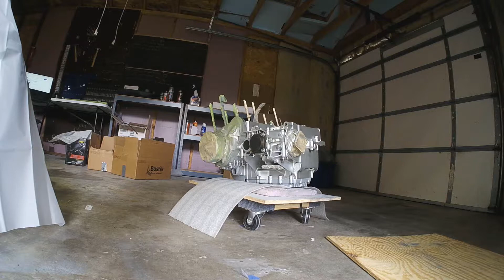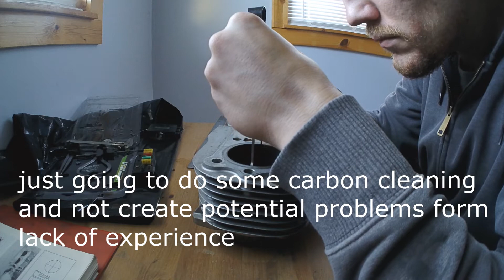Suzuki GS1100G Restomod just keep chipping away at it.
1 painting/ repainting this and that.
2 climbing back in to the beak calipers to replace pistons
3 checking cylinder/ clutch specs
4 reassembling some of the engine
5 finishing drive shaft stuff.
6  30 year old gasket removal (need help or advice)